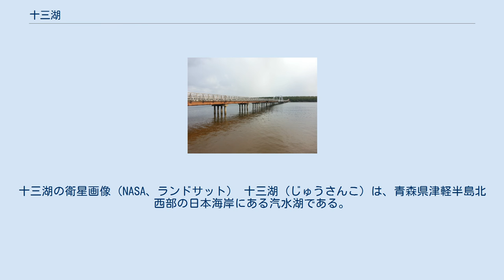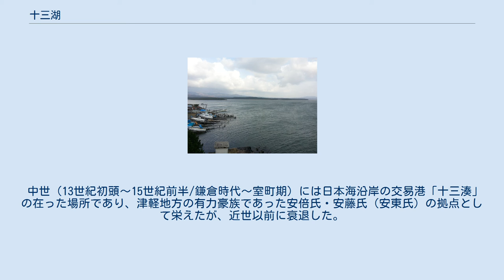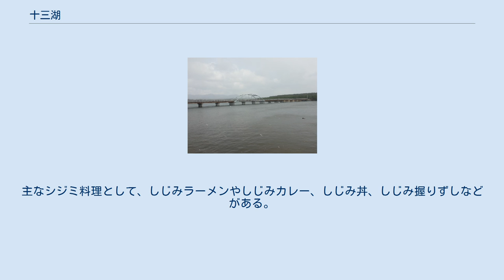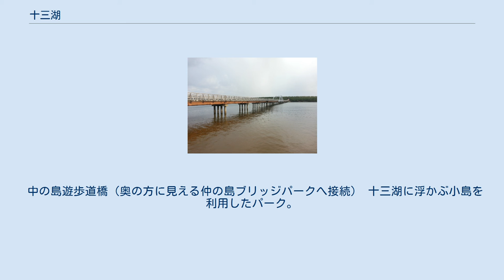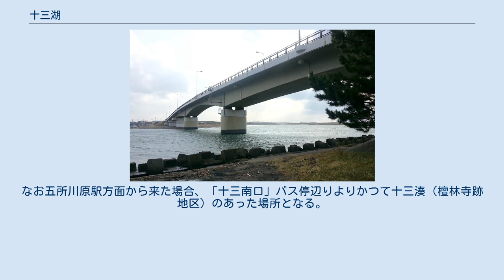十三湖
十三湖の衛星画像（NASA、ランドサット） 十三湖（じゅうさんこ）は、青森県津軽半島北西部の日本海岸にある汽水湖である。
地元津軽地区では「十三潟（じゅうさんがた）」とも呼ばれる。
 津軽国定公園内に位置しており、周辺自治体は五所川原市（旧市浦村）、北津軽郡中泊町（旧中里町）、つがる市（旧車力村）である。
周囲約30キロメートル、水深は最大3.0メートルに過ぎず、南方より岩木川が流入する。
この川が日本海に向かう途中、砂州によって塞き止められ汽水湖となった。
独特の荒涼とした風景に囲まれている。
 特産物はシジミであり、宍道湖、小川原湖と並ぶ日本有数のシジミ産地である。
シジミ漁については十三漁業協同組合、車力漁業協同組合がある。
資源保護のために1日の漁獲制限や禁漁区禁漁期間を決めるなどしてヤマトシジミの資源維持につとめている。
 ジョレンを船で引っ張って採る。
 中世（13世紀初頭〜15世紀前半/鎌倉時代〜室町期）には日本海沿岸の交易港「十三湊」の在った場所であり、津軽地方の有力豪族であった安倍氏・安藤氏（安東氏）の拠点として栄えたが、近世以前に衰退した。
資料は少ないが、1991年から発掘調査が行われ研究が進められており、実態が明らかになってきている。
この「十三湊遺跡」は、2005年（平成17年）7月に国の史跡にも指定されている。
 また、オオハクチョウ、コハクチョウの渡来地として知られ、「十三湖のハクチョウ」として県の天然記念物に指定されている。
 十三湖や十三湊の名称の由来は、日本海と湖の間にある砂州に13の集落があった、13の川が流入しているなどの他に、アイヌ語で「湖の傍ら」を意味する「トー・サㇺ」に由来するとの説もあるが、詳細は不明である。
なお、南方にある十二湖とは無関係である。
 しじみ丼としじみ汁（セット） 「みなと屋」（五所川原市十三）にて しじみラーメン 「とさや」（五所川原市十三）にて シジミ生産は遅くとも明治時代に始まり、島根県の宍道湖と日本一を競う漁獲量を誇り、2016年12月に「十三湖産大和しじみ」として「地理的表示保護制度」（GI制度）に登録された。
 十三湖周辺の店では特産物のシジミを使った料理や加工品、アクセサリー、さまざまなおみやげ品などが提供されている。
主なシジミ料理として、しじみラーメンやしじみカレー、しじみ丼、しじみ握りずしなどがある。
 また、十三湖ではシジミの禁漁区および禁漁期間が指定されているが、中の島ブリッジパークなど湖北側の一部が一般開放区域に指定されており、定められた時期（毎年4月下旬〜10月上旬）および時間帯（午前9時〜午後3時）に限り一袋300円でしじみ採りをすることが可能である。
なお、しじみ採りは素手のみで行い（ジョレンなど道具の使用は密漁にあたる）、一般開放区域外での採取は関係法令により罰せられるので、採る場所などは事前によく確認する必要がある。
 十三湖西側の十三地区（五所川原市十三、十三湖大橋南部の日本海と湖に挟まれた地域）から発見された中世の交易港「十三湊」に関する遺跡。
 中の島遊歩道橋（奥の方に見える仲の島ブリッジパークへ接続） 十三湖に浮かぶ小島を利用したパーク。
湖西岸（青森県道12号鰺ケ沢蟹田線側）とは「中の島遊歩道橋」で接続。
パーク内には宿泊施設や文化施設（資料館）があり、これらの施設は毎年12月〜3月には冬季休業となる。
なお、島内からは奈良時代の遺跡（中島遺跡）が発見されている。
 十三湖周辺には中世に「十三千坊」と呼ばれる神社仏閣群があったと伝えられている。
また実際に宗教遺跡や城跡などが今に残っている。
これらは同時代に栄えた安東氏の本拠地とされる十三湊に近いことからその影響下にあった可能性があり、同氏との関連が指摘される遺跡・遺構もいくつか存在する。
なお、下記の十三地区、相内地区はいずれも現在の五所川原市に位置している。
 十三湖西側（十三地区）の神明宮 ここでは、十三湖西部に浮かぶ小島「中の島ブリッジパーク」付近へのアクセスを掲載する。
なお五所川原駅方面から来た場合、「十三南口」バス停辺りよりかつて十三湊（檀林寺跡地区）のあった場所となる。